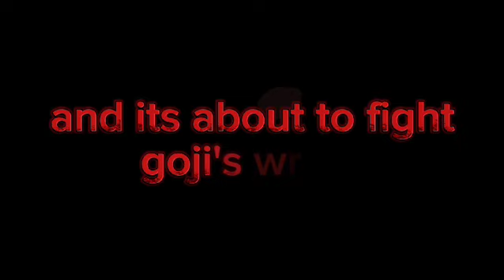Shin godzilla Vs Shin ultraman Teaser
Shin ultraman model by @NeoAnimatedYT.Official

Shin godzilla by me